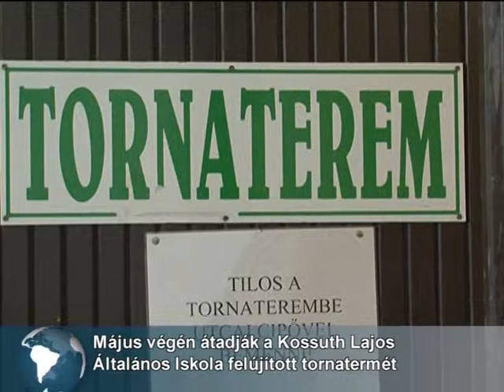Hamarosan elkészül a tornaterem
Felújítás alatt áll a Kossuth Lajos Általános Iskola tornacsarnoka. A május végére elkészülő épületszárny egybenyitható lesz az aulával, így megoldódik az intézmény benti helykialakítása.